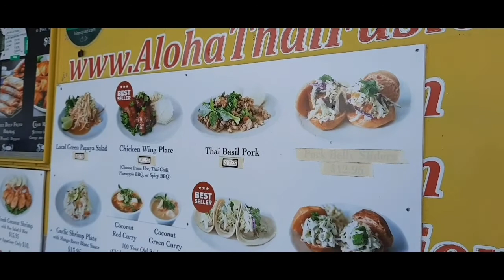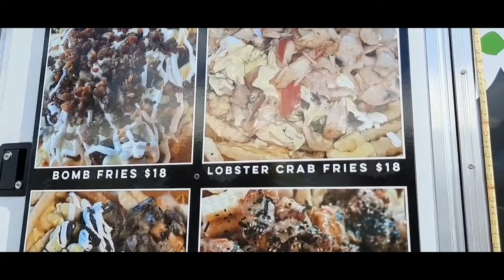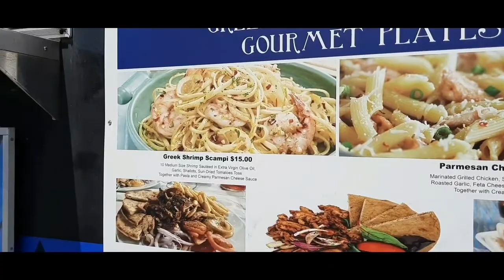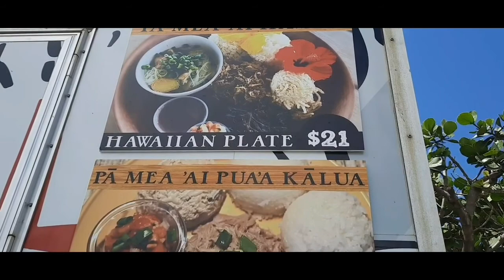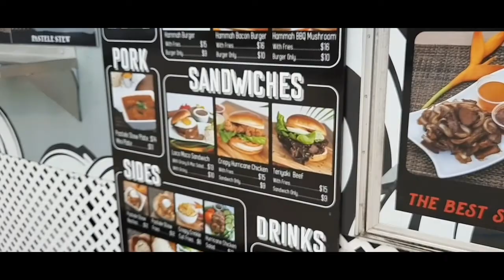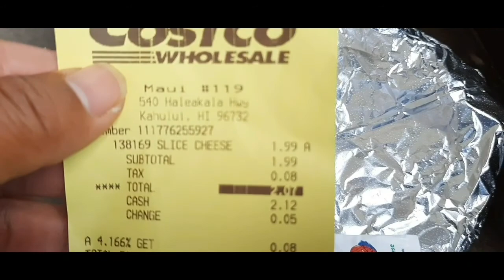Review Những xe Thưc Phâm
Editing software: VivaVideo
Creator: MyĐilinhtinhthôiVlog
©️ Copyright by MyĐilinhtinhthôiVlog Don't 👉 👮‍♂️ re-uploading